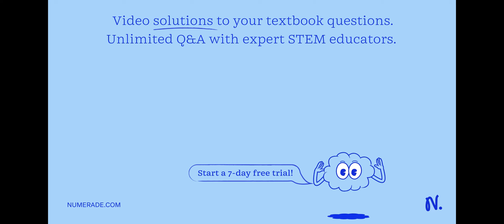Consider the wave function for a particle in a one-dimensional box when the level is n = 3. Calcula…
Consider the wave function for a particle in a one-dimensional box when the level is n = 3. Calculate the total probability of finding the particle between x = 0 and x = L/2. Provide your answer to three significant figures.

UnderstandingElectronicStructure:AComprehensiveGuide